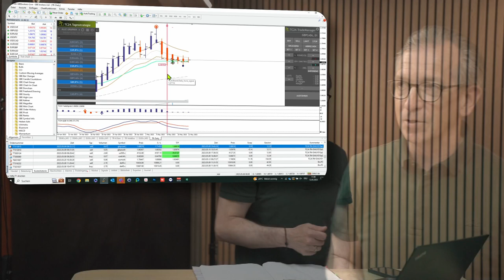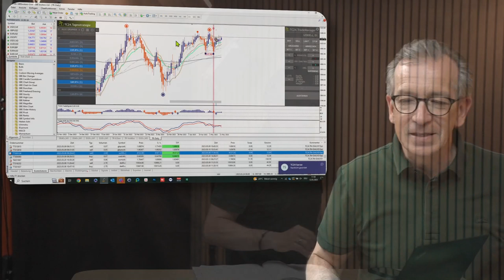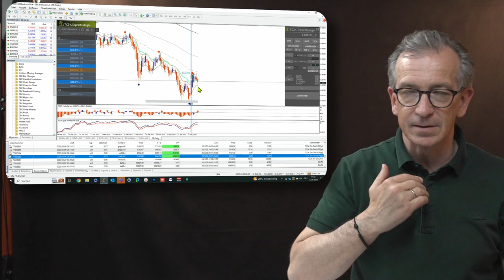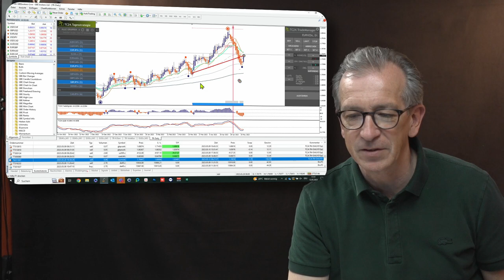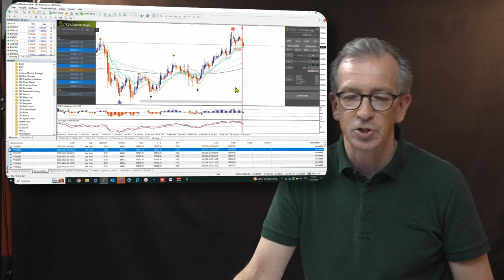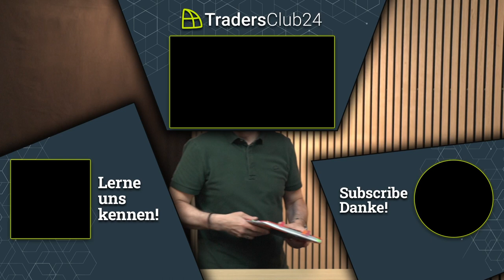Börsen Review - USA keine Zinsanhebung im Juni und TradersClub24 Signale im Take Profit - DAX ATH?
In diesem Wochenrückblick siehst du unsere Trades der Tagesstrategie vom TradersClub24. Bekomme einen Eindruck, wenn Carlos über die Trades der Woche spricht und welche Einflüsse das Weltgeschehen auf diese hatte.